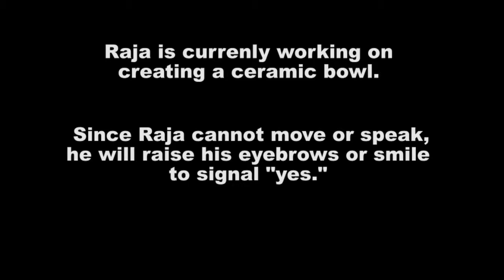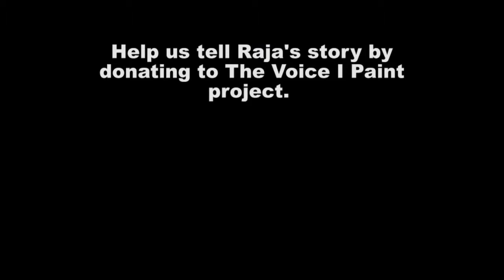The Voice I Paint test footage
Test footage at Hattie Larlham's Creative Arts studio of a ceramic session.